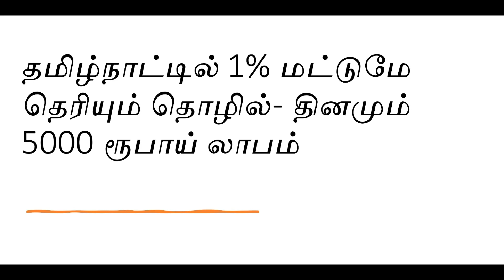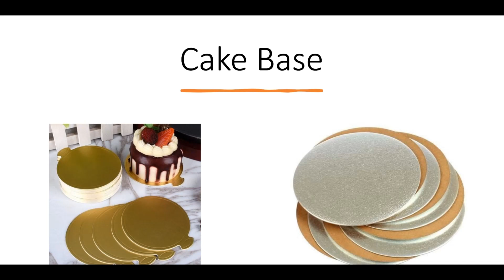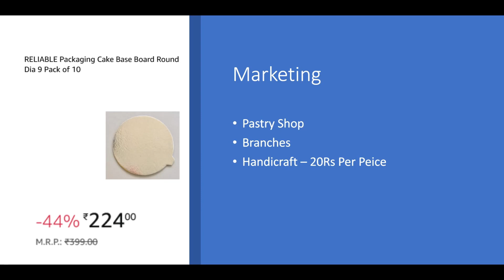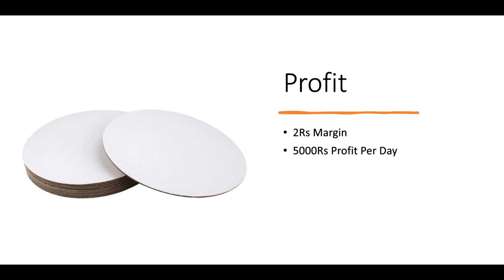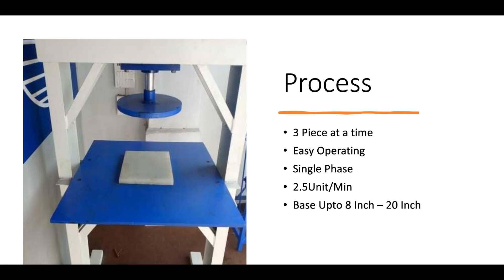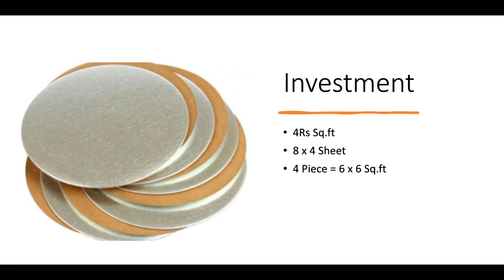தமிழ்நாட்டில் 1% மட்டுமே தெரியும் தொழில் - தினமும் 5000 ரூபாய் லாபம் ​​| Small Business Ideas |Tamil